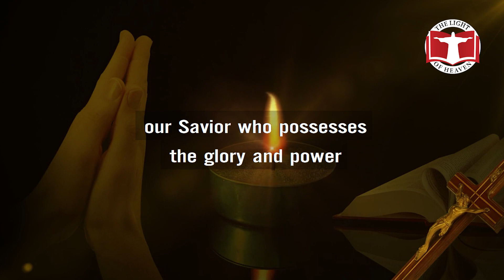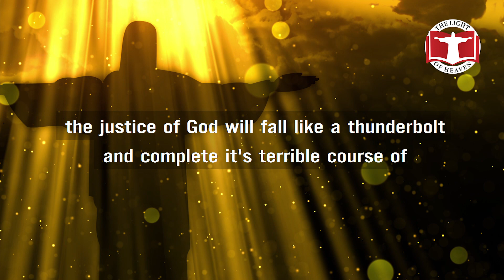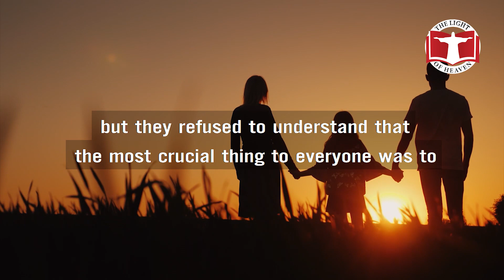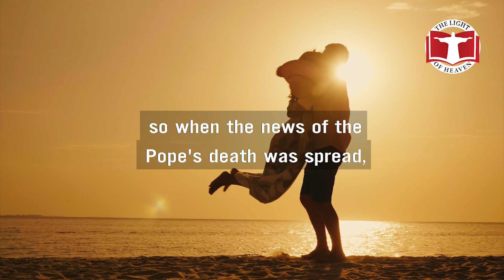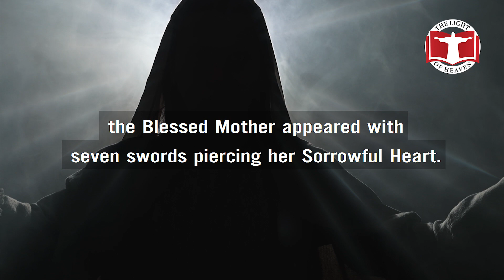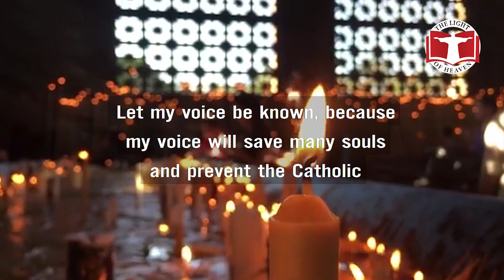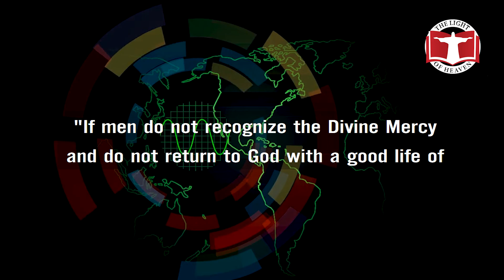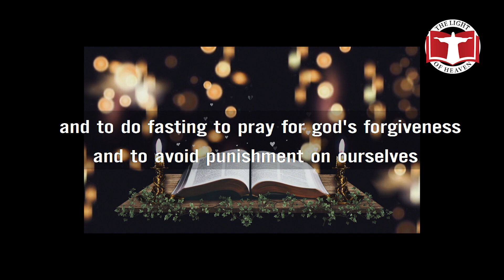Blessed Elena Aiello's Vision: Russia, Secret Arms, and the Battle for Europe.